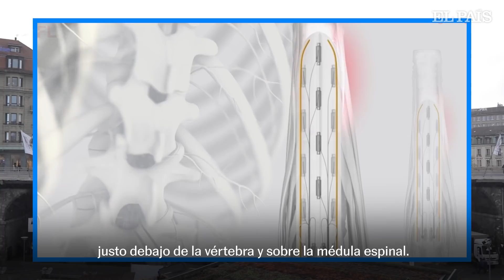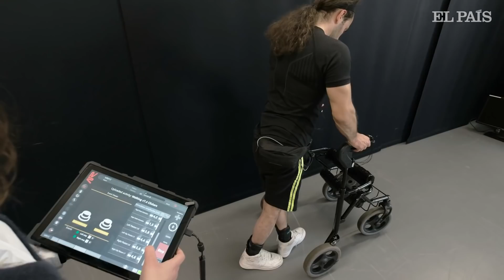Volver a CAMINAR: la tecnología que permite a PERSONAS PARAPLÉJICAS recuperar la MOVILIDAD | EL PAÍS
Tres personas que se habían quedado parapléjicas tras accidentes de moto han conseguido volver a ponerse en pie y dar unos pasos. Ha sido gracias a una intervención quirúrgica para implantar unos electrodos directamente sobre su médula espinal. Tras sus accidentes, los tres participantes habían perdido toda capacidad de movimiento en sus extremidades inferiores y el tronco debido al corte completo de la médula.

El equipo científico responsable de este logro lo dirigen el neurocientífico Grégoire Courtine, de la Escuela Politécnica Federal de Lausana (Suiza), y la neurocirujana Jocelyne Bloch, del hospital universitario de la misma ciudad. En una operación de cuatro horas, los médicos implantaron 16 electrodos en diferentes puntos de la médula espinal. Esos electrodos emiten pulsos eléctricos sincronizados que imitan las señales que circulan a lo largo de la médula espinal que conecta el cerebro con los miembros inferiores. Los electrodos van conectados a un ordenador con un sistema de inteligencia artificial que reproduce los impulsos necesarios para caminar, montar en una bicicleta especial o remar en una piragua, tres de las actividades que han conseguido realizar los participantes en este estudio, cuyos detalles se publican hoy en Nature Medicine.

En esta ocasión se ha logrado estimular no solo los nervios que mueven las piernas, sino también los músculos del abdomen y espalda baja. Los participantes pudieron volver a estar de pie inmediatamente después de la operación y dieron sus primeros pasos, al principio suspendidos con un arnés. Afinar los movimientos llevó meses de entrenamiento, pero finalmente, al cabo de unos cuatro o cinco meses, Rocatti, por ejemplo, pudo andar por la calle y salir a tomar algo a un bar caminando con un andador desde el que puede controlar la intensidad y cadencia de los impulsos eléctricos. “Cuando uso el aparato me encuentro mejor, me siento más fuerte y los dolores asociados a la silla de ruedas desaparecen”, ha explicado el paciente.